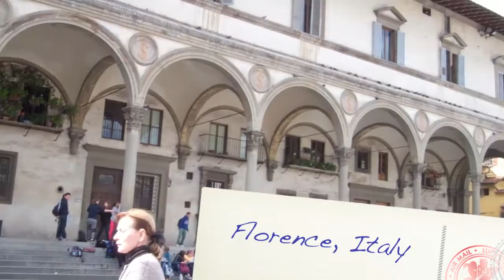Edinburgh Napier University Vlog 8 SPRING BREAK EDITION!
‼️eSIM Discount‼️ with HolaFly
Code: BACKPACKINGEUROPE

For Spring Break I backpacked through Europe with my flatmates and some friends!!!

Be There- AllStar Weekend
All Around the World- Justin Beiber
Stole My Heart- One Direction